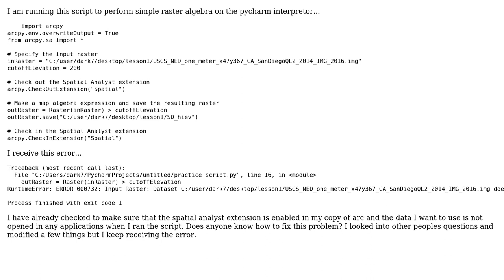GIS: Receiving ERROR 000732 from ArcPy that raster does not exist or isn't supported?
With thanks & praise to God, and with thanks to the many people who have made this project possible! | Content (except music & images) licensed under CC BY-SA | Music | Images & others | With thanks to user PolyGeo user Michael Stimson user Liam Bean and the Stack Exchange Network Trademarks are property of their respective owners. You are responsible for your own actions.